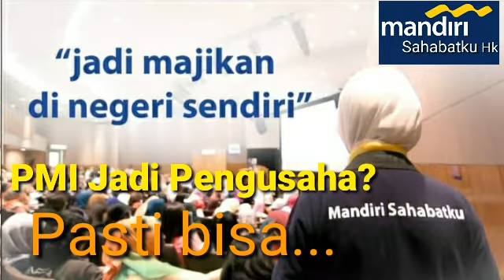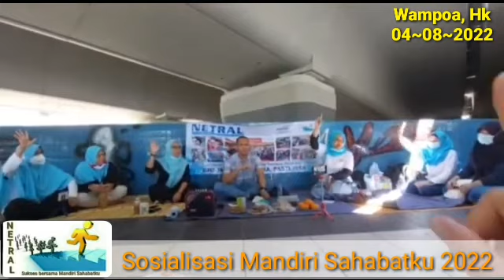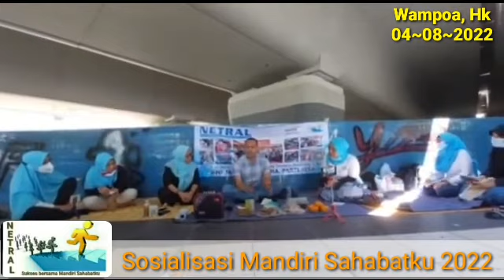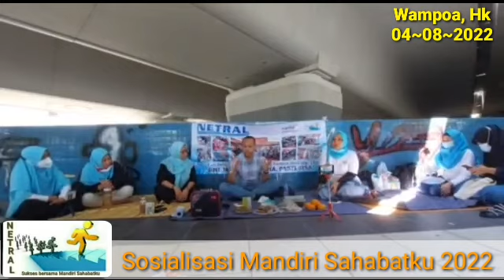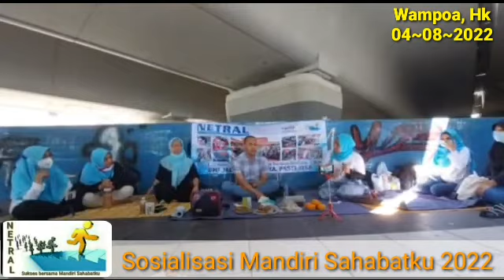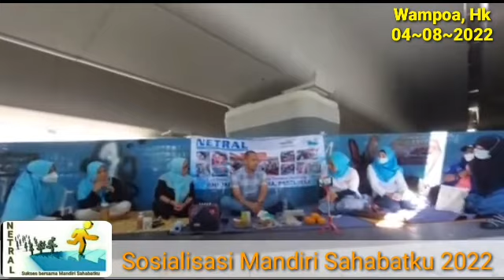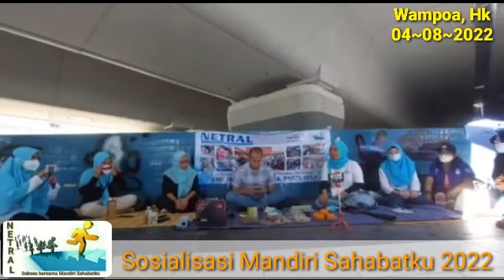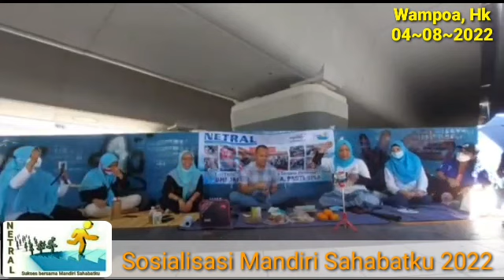Sosialisasi Mandiri Sahabatku 2022 bersama Pokjar NETRAL, Hongkong.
Alhamdulillah atas rahmat Alloh SWT kami Pokjar NETRAL binaan Mandiri Sahabatku Hongkong, Siap menyambut dg semangat suka cita kls Mandiri Sahabatku 2022, SMG pandemi cepat berlalu sehingga  kegiatan kembali normal seperti sebelumnya.dan smg ilmu yg kami dapat bisa bermanfaat sebagai bekal kembali ke tanah air.Aminx3yra...